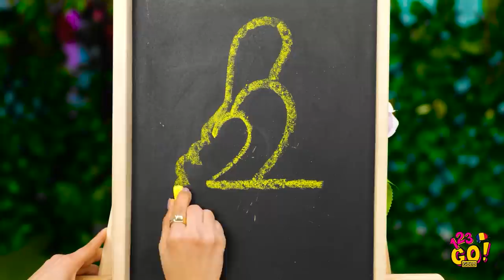CINE DESENEAZĂ MAI BINE? || Provocare amuzantă de desenat și trucuri artistice, marca 123 GO! GOLD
Bună, prieteni! Ce vă place să faceți în timpul vostru liber? Noi vă sfătuim să încercați noua noastră provocare de desenat! Învățați și voi cum să deveniți artiști cu aceste trucuri ușoare pentru pictat! 👩‍🎨

Nu uitați să le arătați acest clip și prietenilor voștri!